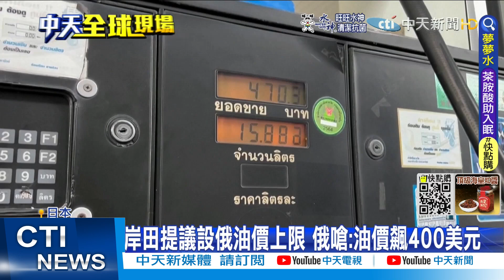【每日必看】俄羅斯拿下盧甘斯克 普丁宣布勝利揭下一步｜英財政.衛生大臣同日閃辭! 內閣批:強森領導無方@中天新聞CtiNews 20220706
00:00 俄羅斯拿下盧甘斯克 普丁宣布勝利揭下一步
01:37 岸田提議設俄油價上限 俄嗆:油價飆400美元
03:58 陸首例BA.5.2現蹤 西安緊急"封控7天" 超市現搶購潮
05:36 英財政.衛生大臣同日閃辭! 內閣批:強森領導無方
06:00 德14年首次外貿逆差! "籲節能"26度才能開冷氣